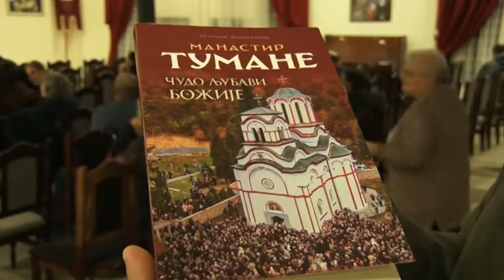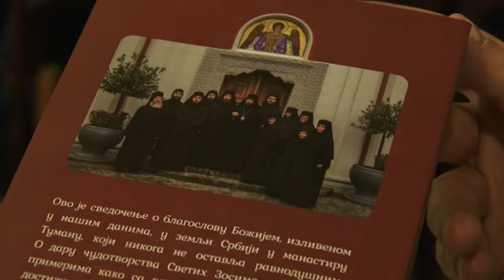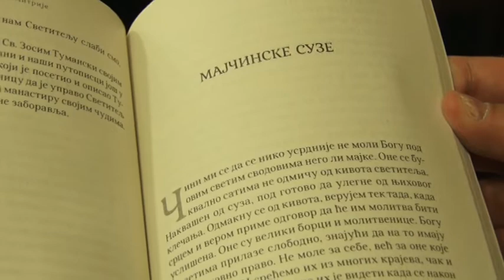Održana promocija knjige Manastir Tumane, čudo ljubavi Božije